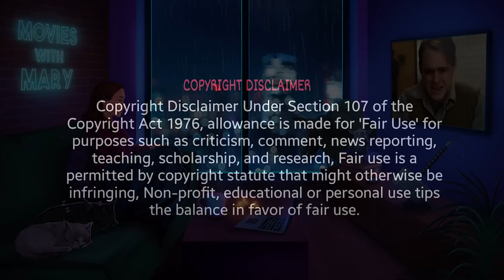SHUTTER ISLAND | MOVIE REACTION! | FIRST TIME WATCHING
Baby registry

Alex
Alonso T
ChrisD
Daddy Dogg Abbott
Eddie L.
Elzar
Gary W.
Grendel
Jack the Narrator
Jake M.
Jasperr
Jeremy S.
Justin H.
KnightHarbinger
Kogs
KremitLeFroge
Lorni23
luke is the blacksheep dot com
Mark D
Mikeebee
Noby
Robert
Scott M.
SmileyMark88
The_Bagel_king
Tyler F